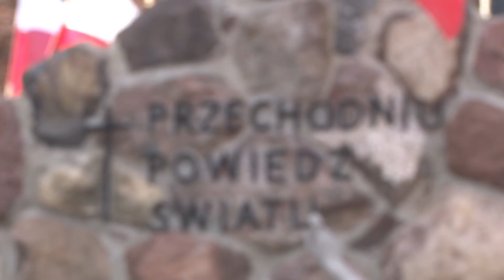Skrzyszów uczcił 100-lecie odzyskania przez Polskę niepodległości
W lesie Kruk pod pomnikiem rozstrzelanych Skrzyszów rozpoczął świętowanie odzyskania przez Polskę niepodległości. Był hymn państwowy, apel pamięci i złożenie kwiatów. W ten sposób gmina uczciła wyjątkową, setną rocznicę odzyskania przez Polskę wolności.